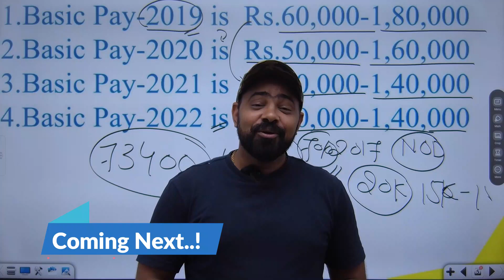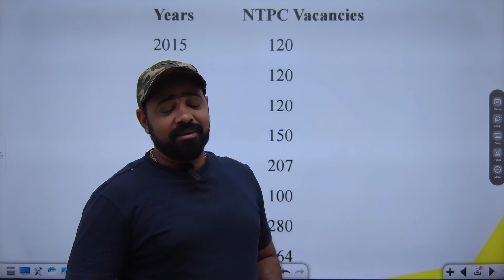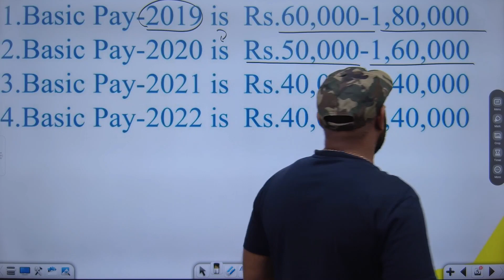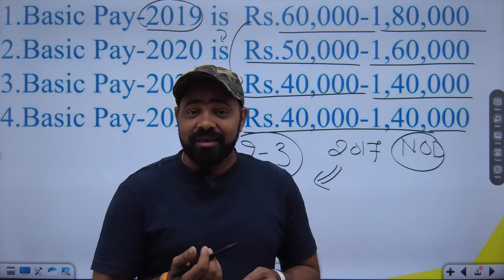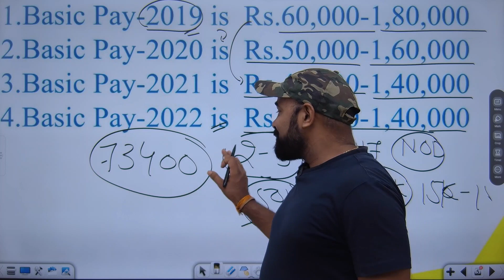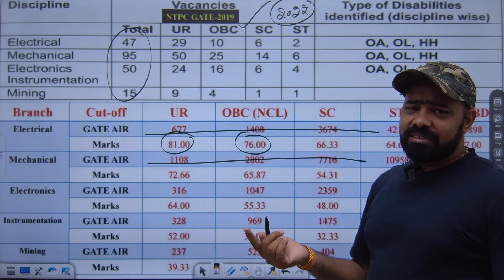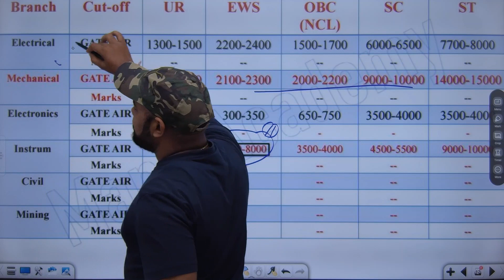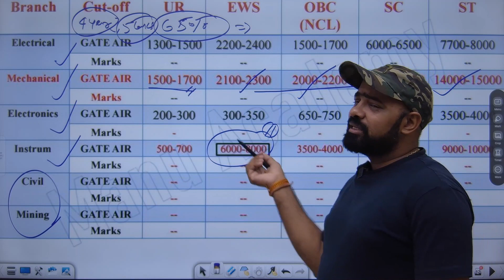NTPC GATE2022 I Big Recruitments for Engineer's I Engineer’s Ka Kata Ja Raha hain